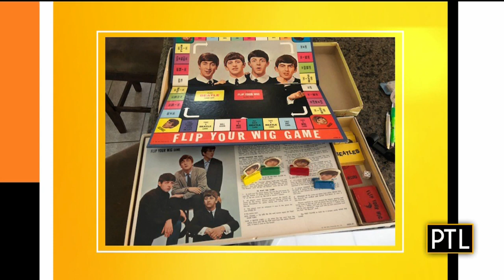What's It Worth With Dr. Lori: Nov. 10, 2020 (Pt. 2)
Pittsburgh Today Live's Heather and David play What's It Worth as Dr. Lori appraises more of your antiques!